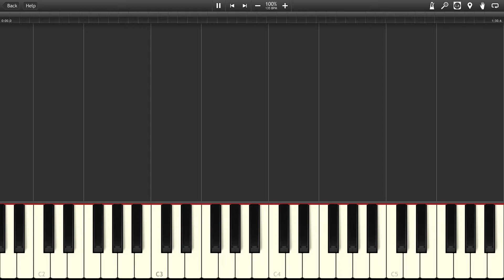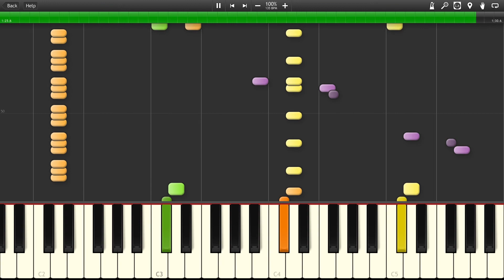Opening - Pokémon Red/Green/Blue/Yellow [Synthesia]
The song "Opening" from the game "Pokémon Red/Green/Blue/Yellow"